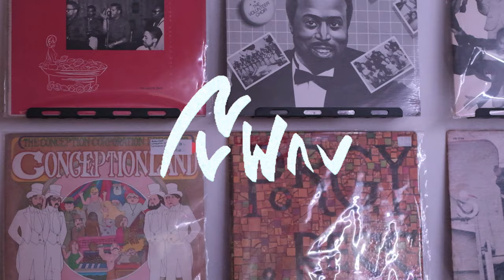Austin Fox 狐 - Gargantuan (feat. Caboose Winston) [Official Music Video]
Single titled 'Gargantuan' off album ESCAPE FROM TELEVANIA by Austin Fox 狐 streaming all platforms.

Directed and edited by: Chance Crawford
Produced by: Slum
Mixed by: BigBoi_Yibbins
Written & performed by: Austin Fox 狐 & Caboose Winston

Lyrics

This the one we pick the
Yo, okay

Yo, okay

Okay this one, we picked the beat
The semi steppin' witho feet
Got me shaky when I creep
A lotta talking and retweets
Outline chalked in these streets
Snake slithering, yeah I'm brief
Man, I'm not much human
These daily movements
Y'all be doing man we not that stupid
We way too lucid all that shooting shit too foreign me
Quit hoarding the beat man you rap too much, picked in the Acura
Resume in the passenger
Simply on to my matters what

The trooper wasn't having much
I'm glad it's us, a lad of spiritual
Dragon puffs this elevation gargantuan
Bout to level up
My elbow rough
But this ain't no fluff
This that angel dust
All deranged and stuff
I made this up
While facing blunt realties
My niggas laced 'em up
You lames ain't tough .. fuck

What that jig do
Vibe like 5 gum in an igloo
Signal bat signal
Looking like, mouth's in the sky
Son it cry, hear a click
Now the lock's picked
Smith on my toxic, nauseous
Preposterous your rhinoceros
Can't get off when it's confidence competency
Profit is the, shall like raw
Nik- Nikki
Sit dizzy on the drip drip drip
I don't slip slip slip
I sit sticky
Wet wick
Dark city lit
Turtleneck
Black fitty fit
Cloth thicky thick
Air neck
Chain phobia
Train phobia
Cause me more phobia
Dystopia
Shit choke me up
The homie ups
They sew me up
Po-Pony up
Sho-Show me love
What up, what up, what up, what up

NUWAV LIMITED COMPANY 2020